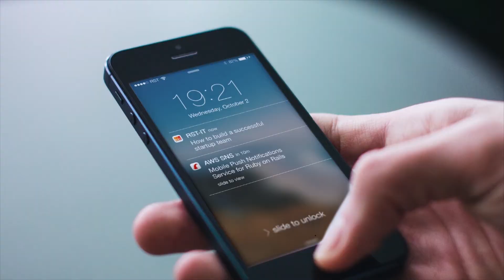HOW TO EARN MONEY IN TELUGU డబ్బుకి ఎటువంటిలోటు రాకుండా ఉండాలంటే ఈ వస్తువు మీ ఇంట్లో ఉండి తీరాలి.